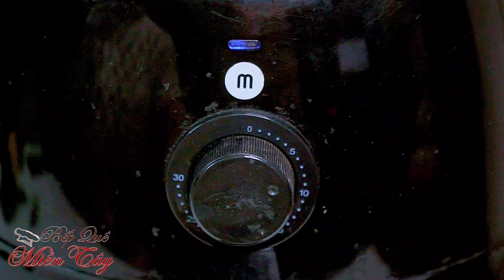Cách làm Trứng Muối Cấp Tốc thành công 100% Chỉ 8 Tiếng - Homemade Salted Eggs | Bếp Quê Miền Tây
Cách Làm BÁNH BÒ Bông Xốp KHÔNG CẦN MEN và KHÔNG CẦN BỘT NỞ | Bếp Quê Miền Tây

- Bếp Quê Miền Tây là nơi chia sẻ Công thức và Video cách thực hiện những Món Ăn Ngon - Món Ăn Ngon Mỗi Ngày. Xin phép mang những Hình ảnh Món Ăn Việt Nam gữi đến Bạn bè Trong và Ngoài Nước nói chung, nhất là những Người Con Xa Xứ nói riêng và cùng xem về nét đẹp Bình dị, Đơn sơ, Mộc mạc  trong cuộc sống của người dân Miền Tây.

- "BepQueMienTay" is a place to share Recipes and Videos on how to make Delicious Food - Delicious Food Every Day. Please allow me to bring pictures of Vietnamese dishes to friends at home and abroad in general, especially the Sons of Abroad in particular, and let's see the simple, simple, and rustic beauty in people's lives. Southwest Vietnam